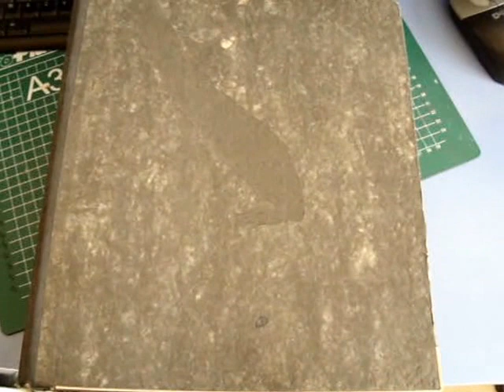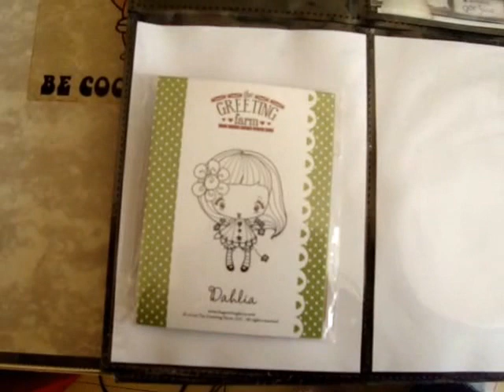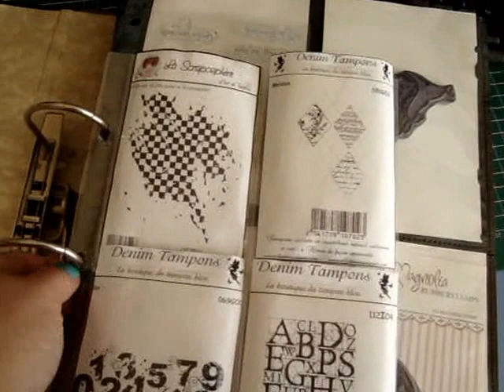SUITE RANGEMENT TAMPONS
Suite du rangement tampon